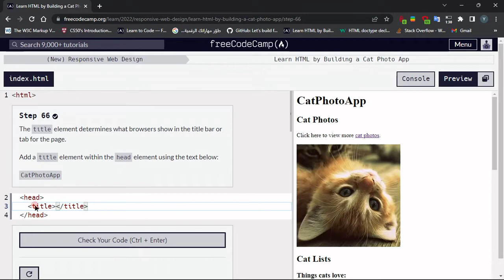Learn HTML By building a cat photo app : Step - 66